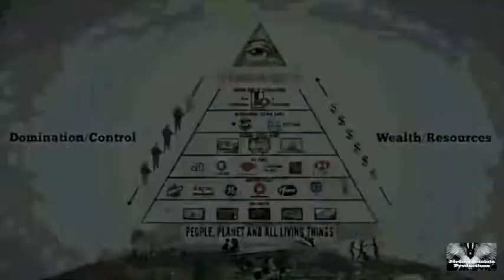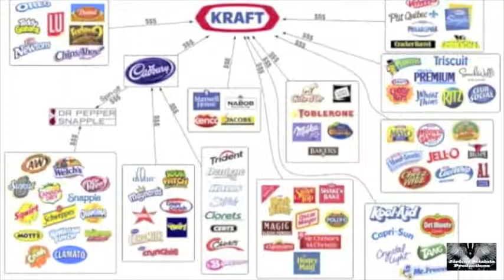Che cos'è il WTO?